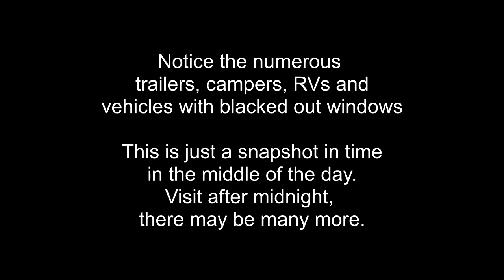Homeless in Lompoc, March 07, 2018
Homeless in Lompoc, California, March 07, 2018
Notice the numerous trailers, campers, RVs and vehicles with blacked out windows.
This is just a snapshot in time recorded in the middle of the day.
Visit after midnight, there may be many more.

The words of Chris Hedges, not mine...
Speaker 1: Chris Hedges, in his most recent book, "The World as it is" dispatches on the myth of human progress; you write 'brace yourself, the American Empire is over and the descent is going to be horrifying'. How did you come to that conclusion?
Chris Hedges: First of all, I spent twenty years on the outer reaches of the (American) Empire as a foreign correspondent, so I've seen an aspect of the Empire that most people have not, unless you're in the military or perhaps the foreign service.
I think all of the red signs; the red warning signs are there. I think also the fact that I spent so long outside the United States, gave me a kind of perspective when I returned. I understood how radically the country had changed in the two decades that I was away. I think for those who have remained within the borders of the United States, those changes have been more incremental and perhaps less perceptible.
Speaker 1: What are some of the symptoms the signs that the Empire is...
Chris Hedges: The biggest sign is the fact that we are following the trajectory of all Empires, which is that they expand beyond their capacity to sustain themselves. We have run up the largest deficits in human history which, on the bottom line is, we can't repay it.
We have done so at the cost of our infrastructure, our public education, our working class. We are hollowing out the country from the inside, the physical evidence is all around us, plunging roughly one third of Americans into poverty or near poverty according to the latest statistics. Our bridges, our roads, are collapsing. Our libraries are being closed, fire stations are being closed; these are the signs of a nation, let's call an Empire, that is reaching a kind of a terminal point. If we don't radically re-chart our course, the collapse is going to be very frightening and very chaotic.